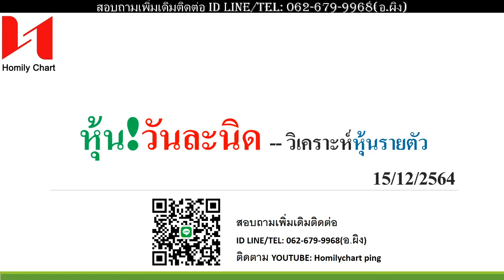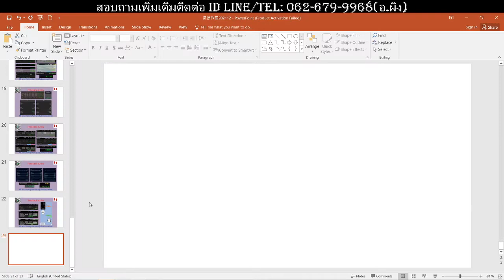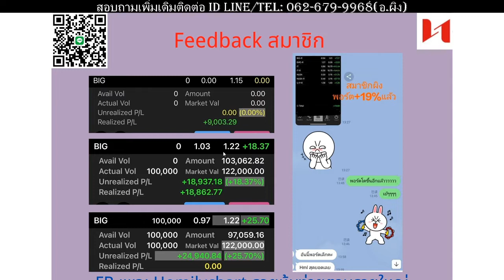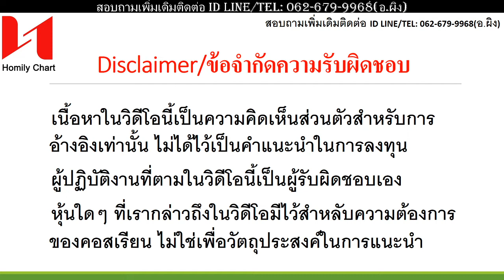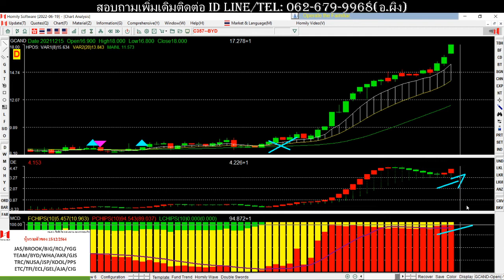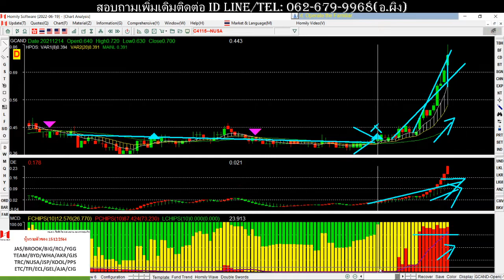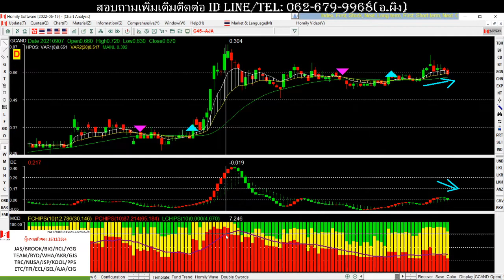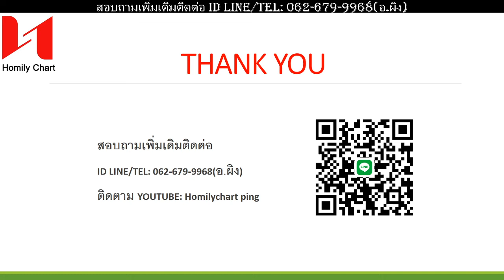หุ้น! วันละนิด(15-12-2564) | Homily | JAS | BROOK | BIG | YGG | TEAM | BYD | WHA | NUSA | JSP | ECL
Topic : ตลาด SET จะลงอีกหรือเปล่าคะ?